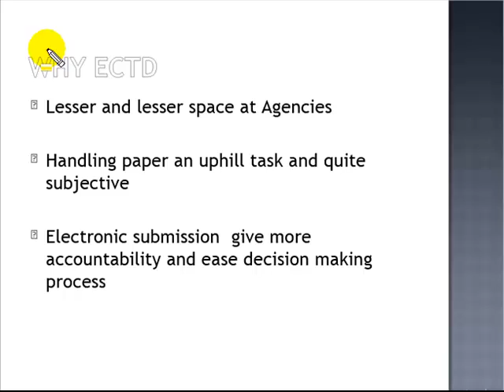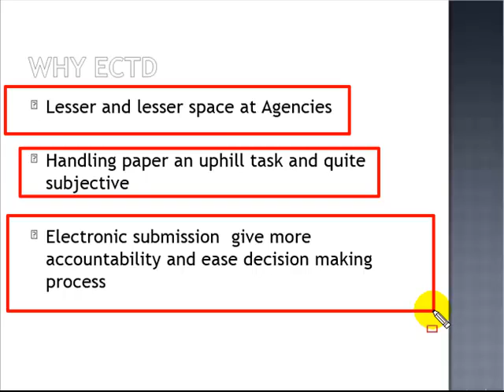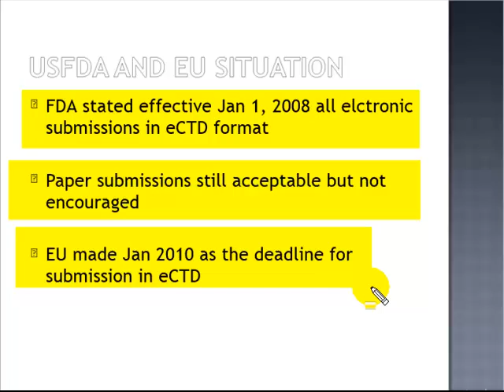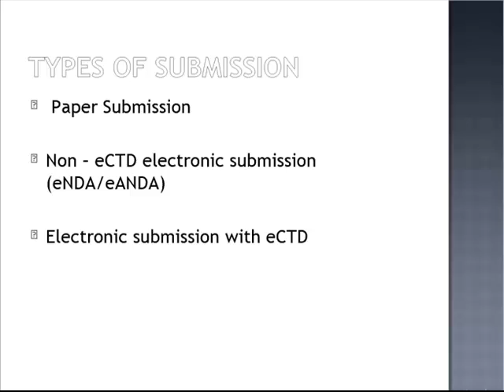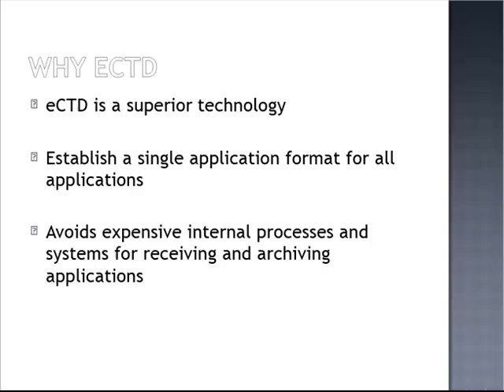eCTD introduction in HINDI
The electronic common technical document (eCTD) is an interface and international specification for the pharmaceutical industry to agency transfer of regulatory information. The specification is based on the Common Technical Document (CTD) format and was developed by the International Council for Harmonisation (ICH) Multidisciplinary Group 2 Expert Working Group (ICH M2 EWG).
1. Types of ectd submission
2. Why eCTD is important
3. Advantages and disadvantages of eCTD